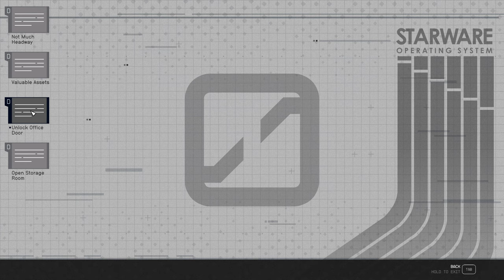Refurbished Goods - Episode 49 - LET'S PLAY: Into The Starfield - [NO COMMENTARY] 1440p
🚀 Embark on an interplanetary adventure! In this thrilling episode, we journey to Cydonia on Mars, chasing lost shipments and uncovering secrets. Join us as we navigate the cosmos, armed with cutting-edge gear. Buckle up, space traveler – it’s time for ‘Into The Starfield - Episode 49’! 🌌✨

*🌟 Mission Debrief:*
*Initiated:* Freight Fright, Refurbished Goods
*Concluded:* Freight Fright, Refurbished Goods